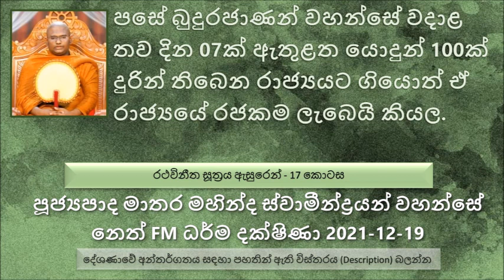පසේබුදු රජාණන් වහන්සේ වදාළ තව දින 07ක් ඇතුළත යොදුන් 100ක් දුරින් තිබෙන රාජ්‍යයට ගියොත් ඒ රාජ්‍යයේ රජ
මෙතක් සාරාංශය
අපිට වීර්යය වඩන්නේ නැතුව නිකන් හිටියා කියල අපිට කිසි දෙයක් ලැබෙනවද පිංවතුනි
දස කතා වලින් ඉතුරු කොටස..
සංසාරයට සත්වයා ඇද දමන කරුණු 5ක්..
රජතුමා කිය්නනවා මේ ජනපද කල්‍යාණිය නටන තැනට නුඹ ගිහින් හැරිලා එන්න ඕන. ඒත් මේ තෙල් පාත්‍රයෙන් එක බිංදුවක් තෙල් වැටුණොත් පිටිපස්සෙන් කඩුවත් අතින් අරන් එන වධකයා නුඹේ හිස ගසල දමනවා. මේ පුද්ගලයාට මේ ජනපද කල්‍යාණිය  නටන තැනට ගිහින් පහසුවෙන් හැරිලා එන්න පුළුවන් ද ?
මේ හැම දෙයක්ම අපි විසින් කරගත්ත දේවල්, වෙන කිසි කෙනෙක් කරපු දේවල් නෙමෙයි පිංවතුනි.
තේලපත්ත ජාතකය ඇසුරෙන් කරුණු පැහැදිළි කිරීම. රජුගේ මාළිගාවට නිතර පසේ බුදුරජාණන් වහන්සේලා වඩිනවා. මේ රජතුමාට 300ක් පමණ පුතුන් ඉන්නවා, මෙයින් බාලම පුතා තමයි අපේ මහා බෝසතාණන් වහන්සේ.
පසේබුදු රජාණන් වහන්සේ නමකට උපස්ථාන කරන ලද මහා බෝසතාණන් වහන්සේ උන්වහන්සේගෙන් ඇසුවා මට යමිකිසි රාජ්‍යයක රාජ්‍යය හිමි වෙයිද කියල. පසේබුදු රජාණන් වහන්සේ වදාළ තව දින 07ක් ඇතුළත යොදුන් 100ක් දුරින් තිබෙන රාජ්‍යයට ගියොත් ඒ රාජ්‍යයේ රජකම ලැබෙයි කියල.
බෝසතාණන් වහන්සේ පසේ බුදුරජාණන් වහන්සේලා වන්දනා කරලා මේ රාජ්‍යය ලබාගන්න පිට වුණා. මේ කාන්තාරයට මේ කණ්ඩායම ගියාම එක යක්ෂණියක් ඉතාමත් අලංකාර දිව්‍යමය රූපයක් මවාගෙන මේ අය අතරට පැමිණියා. මේ පිරිස අතර හිටිය රූපයට කැමති තරුණයෙක්
මේ ආකාරයට දෙවැනි තරුණයා ලස්සන ශබ්ද පිට කරපු යක්ෂණියට කැමති වෙලා නැවතිලා පසුව යක්ෂණිය අතින් මරණයට පත් කරා
පසුව මේ තරුණයන් සියළු දෙනාම මරාගත් යක්ෂණියන් මහා බෝසතාණන් වහන්සේ කොහොම හරි අල්ලගන්නවා කියල  කන්තාරයත් පසු කරලා නගරයකට පිවිසුණා
එදා පටන් මහා බෝසතාණන් වහන්සේ දස රාජ ධර්මයෙන් රට පාළනය කරා කියල ධර්මයේ සඳහන් වෙනවා.